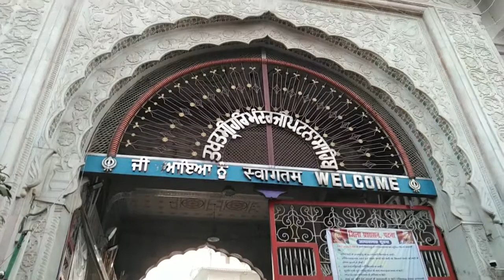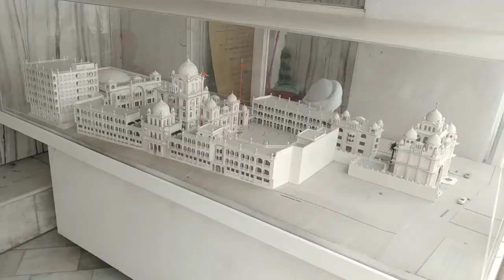Prakash Parv Patna Sahib 2021 || Travel Vlog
Prakash Parv Patna Sahib 2021 || 354 prakash parv